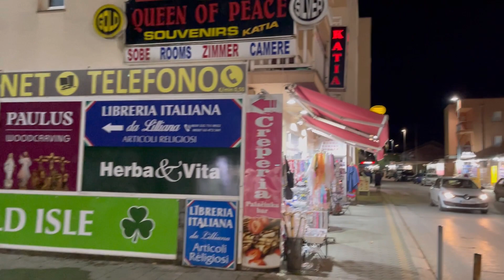Special Extended Medjugorje by Night Tour